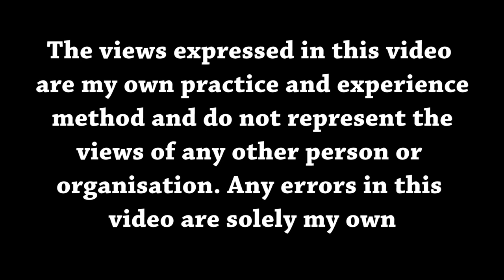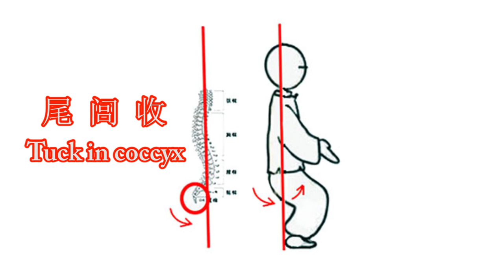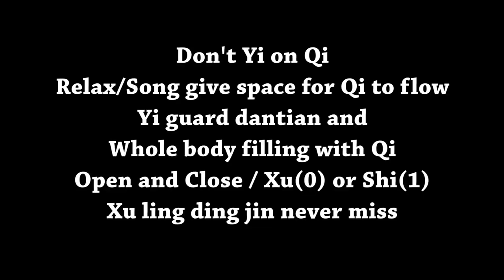Five Methods of Taiji Relax Exercise with English Sub titles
Five methods of taiji relax exercise with English sub titles. This is just a video taken by my hobby not an authentic tutorial.
太极松身五法英文字幕版, 这存粹是个人爱好所拍摄的视频，不是正宗的教程。